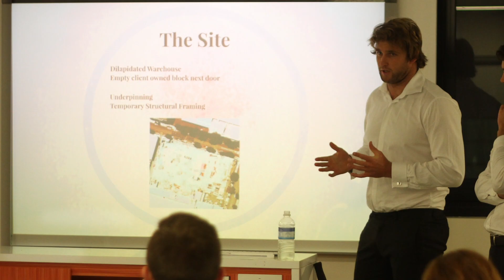Why I chose to study Construction Project Management at UTS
UTS student Austin Fraser-Hillls chose to study Construction Project Management at UTS. This is his story.

The Bachelor of Construction Project Management delivers the management, technology and process skills required to work in a variety of well-paid roles across the full spectrum of construction projects.